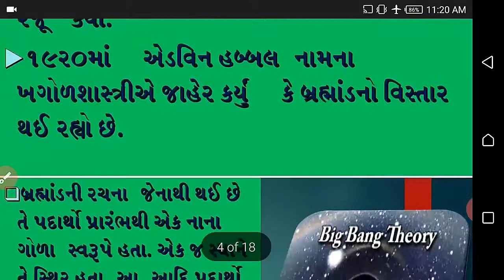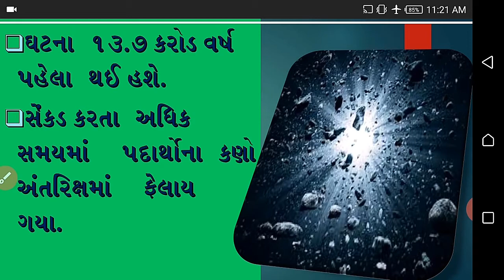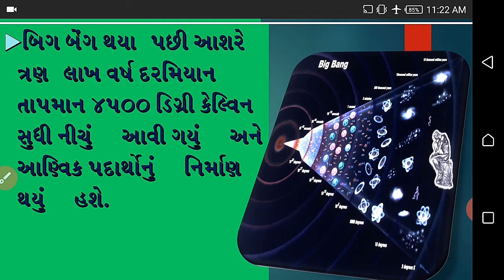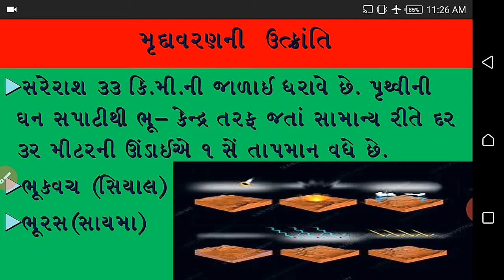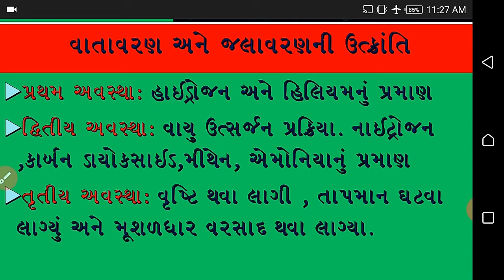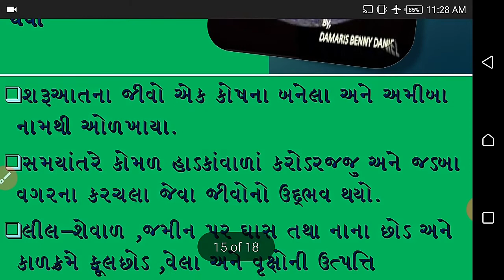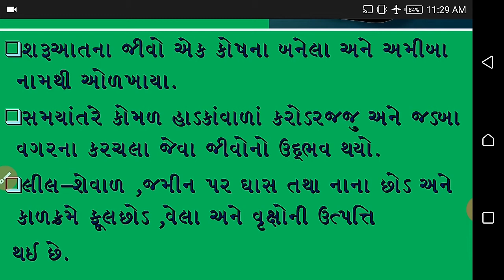11 આર્ટસ (ભૂગોળ) પૃથ્વીનો ઉદ્ભવ અને ઉત્ક્રાંતિ (બિગ બેંગનો સિદ્ધાંત)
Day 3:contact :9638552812